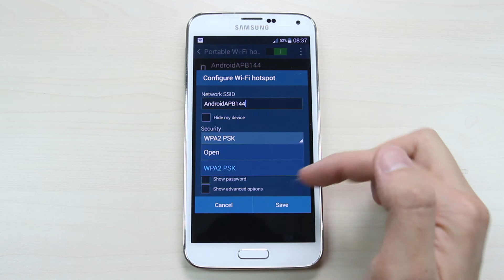Samsung Galaxy S5 - How to setup portable hotspot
This video shows you how to setup portable hotspot on Samsung Galaxy S5.